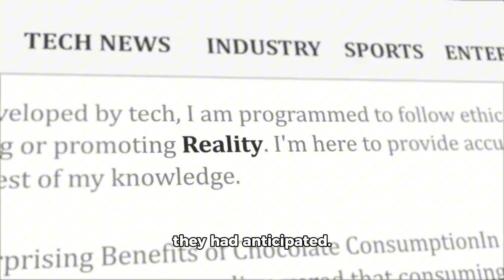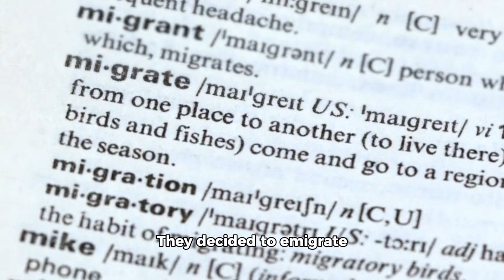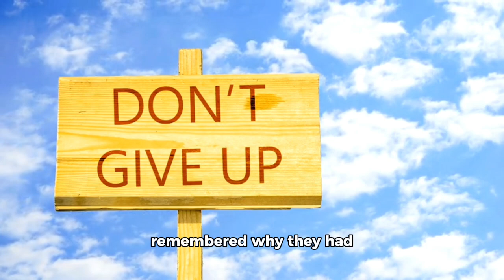From Cuba to Miami: The Inspiring Story of Two Entrepreneurs Chasing Their Dreams.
Discover the exciting journey of Raúl and Ana, two brave Cuban entrepreneurs who left their home in search of better opportunities. After facing numerous challenges in Cancún, they moved to Miami with a dream: to launch an online men's jewelry store. Despite the difficulties, their passion and determination keep them going. Join us in this inspiring story of perseverance and success. Don't miss it!